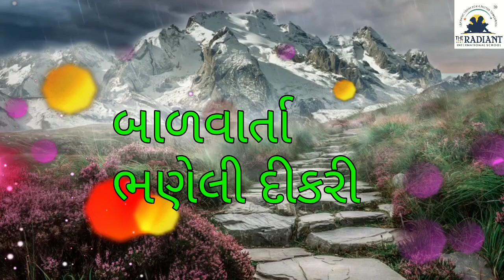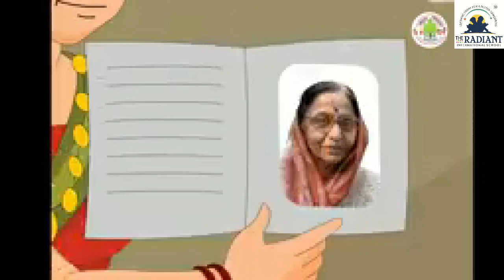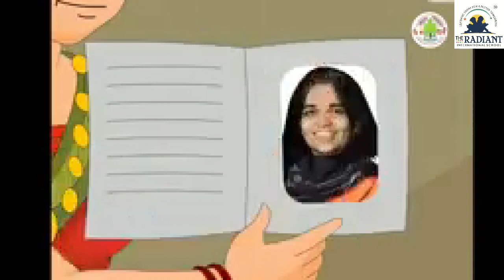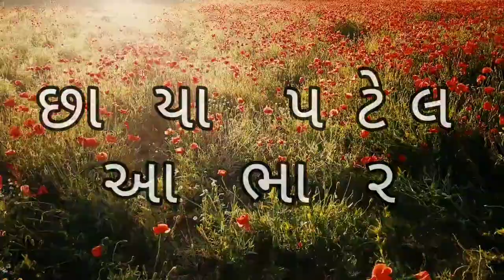GUJ MED STORY 1 EDUCATED GIRL